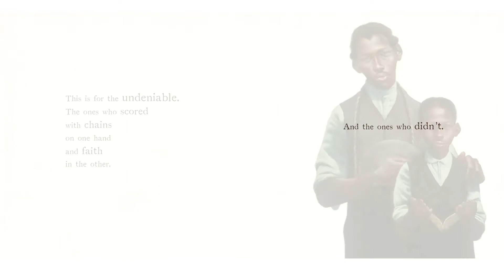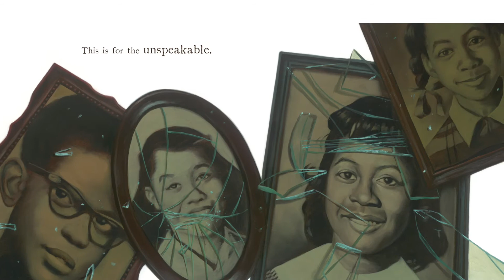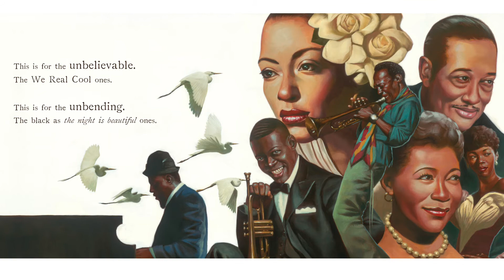"The Undefeated" by Kwame Alexander -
Watch and listen as Haneen, PLYMC librarian, reads "The Undefeated" by Kwame Alexander. The Undefeated, this poem is a love letter to black life in the United States. It highlights the unspeakable trauma of slavery, the faith and fire of the civil rights movement, and the grit, passion, and perseverance of some of the world's greatest heroes.